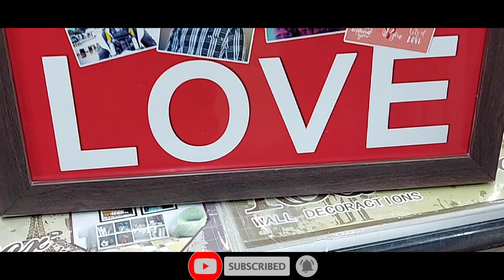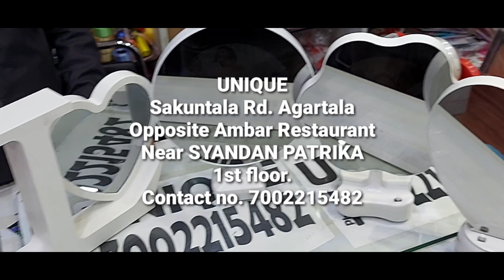Visit "UNIQUE".. Shop Of Gifts & Party Items, Agartala ...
Valentines Shopping at "UNIQUE" Shop. AGARTALA , Tripura

Step here for Customised Gifts/ Gift Boxes/ Show pieces/ Indian & Imported Balloons & Party decors/ bike & Car Prayer Flags/ Photoframes/ Photo Printing/ Guitars/ Mouth Organs & many more..

Shop Address::
"UNIQUE"
Sakuntala Rd. Agartala
Opposite Ambar Restaurant
Near SYANDAN PATRIKA
1st floor.